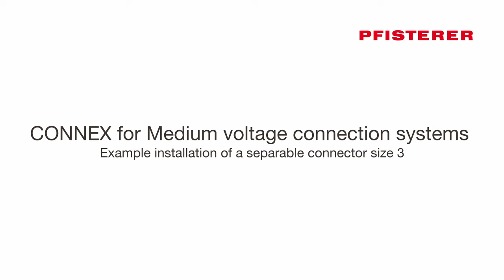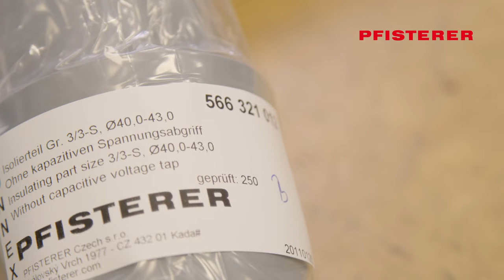PFISTERER Connex | 33kV MV Medium Voltage Size 3 Bushing Connector Plugs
PFISTERER CONNEX | UK MAIN STOCKIST

Pfisterer CONNEX size 3 inner cone cable plugs terminate MV-HV power cables into GIS (gas insulated switchgear) with inner cone bushings Size 3 (1250A amps) – size 3 CONNEX connectors are specified for cable terminations and connections up to 36kV operating voltages.

CONNEX Size 3 MV connectors manufactured by Pfisterer are specified to terminate MV HV cables with specific conductor size range (50-630sqmm) and primary insulation diameter ranges according to the selection table below and the operating maximum voltage with an amperage rating of 1250A.

See the complete range of CONNEX Connectors manufactured by Pfisterer for medium voltage cable connection and termination

Pfisterer size 3 inner cone plug separable connectors are suitable for terminating and connecting high voltage single core cables (XLPE EPR) with copper wire screens up to 36kV in electrical equipment bushings with inner cone configuration – CONNEX plugs suitable for indoor and outdoor cable terminations with or without voltage taps are supplied in sets of three phases.

Typically, used to connect and terminate unarmoured single core XLPE or EPR insulated power cables with Cu copper wire screen and fully bonded semicon screen the Pfisterer CONNEX Size 3 MV Connector can supplied as variants and customised to suit – including integrated fiber optic (FO) cable.

View our complete range of MV Joints, Terminations & Connectors

Largest UK Stocks | Most Competitive Prices | Technical & Training Support and Services

Thorne & Derrick International are specialist distributors of LV, MV & HV Cable Installation, Jointing, Duct Sealing, Substation & Electrical Equipment – servicing UK and global businesses involved in cable installations, cable jointing, substation, overhead line and electrical construction at LV, 11kV, 33kV, 66kV and EHV.